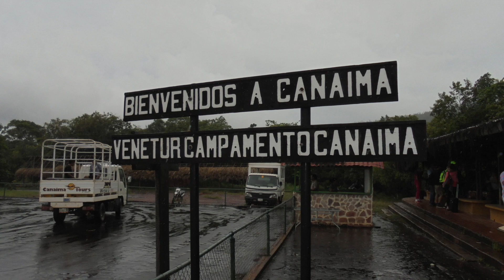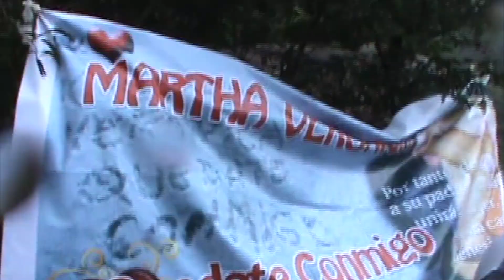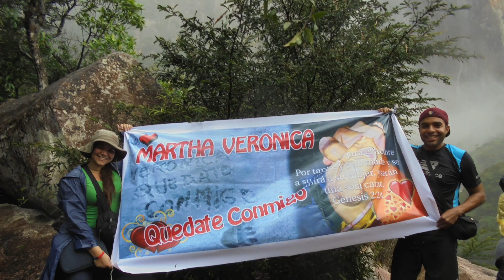Propuesta de matrimonio en el Salto Angel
Propuesta de matrimonio a mi esposa en el Salto Angel, Canaima, Estado Bolivar, Venezuela.
Amenizado con la musica de Chino&Nacho "Andas en mi Cabeza" ft. Daddy Yankee